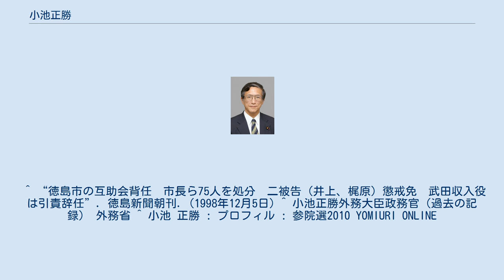小池正勝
小池 正勝（こいけ まさかつ、1952年（昭和27年）1月17日 - ）は、日本の政治家。
参議院議員（1期）、新党改革政審会長、徳島県徳島市長（3期）を務めた。
 東京都板橋区生まれ。
東京都立竹早高等学校、東京大学法学部卒業。
1975年、建設省に入省。
1984年より徳島市役所へ出向し、徳島市開発部長に就任。
1988年、徳島市助役に就任。
 1993年、徳島市長選挙に無所属で出馬し、初当選を果たした。
当時、県庁所在地では最年少の市長であった。
1997年、2001年の徳島市長選でも再選。
 1998年、徳島市職員互助会背任事件が発覚、徳島市労働組合の市職員組合元書記長で部落解放同盟会長の息子であった井上直樹や市職員組合元委員長で天水連連長の山田実らから脅迫や恫喝・暴力を受け、市政への不法介入をされていた事実が公判で明らかになった。
小池は市政の混乱の責任として減給十分の五、三ヶ月を受けた。
 2004年、徳島市長を辞職。
第20回参議院議員通常選挙に自由民主党公認で徳島県選挙区から出馬し、当選した。
2007年、第1次安倍改造内閣で外務大臣政務官に任命され、福田康夫内閣においても再任された。
 2010年、自民党徳島県連が実施した第22回参議院議員通常選挙の徳島県選挙区の公認候補の選定をめぐり、自民党に離党届を提出。
改革クラブに合流し、新党改革の結党に参加。
舛添要一代表の下、新党改革政審会長に起用された。
同年7月、第22回参議院議員通常選挙に徳島県選挙区から新党改革公認で出馬したが、落選した。
 ^ “徳島市の互助会背任　市長ら75人を処分　二被告（井上、梶原）懲戒免　武田収入役は引責辞任”. 徳島新聞朝刊. (1998年12月5日) ^ 小池正勝外務大臣政務官（過去の記録） 外務省 ^ 小池 正勝 : プロフィル : 参院選2010 YOMIURI ONLINE